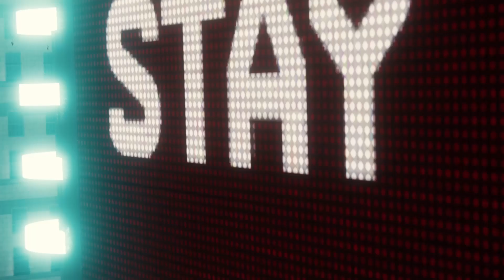Spider-man Remastered | Vulture & Electro Boss Fight | #55 | Maximum Graphics | Ryzen 5900X | 6800XT